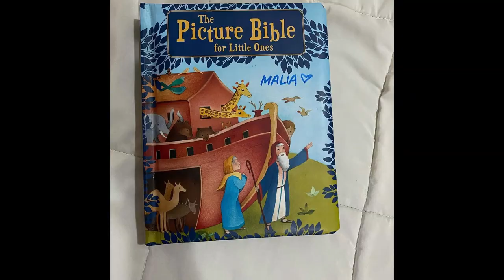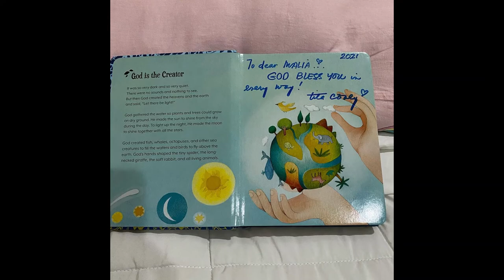Pokwang, enjoy sa indak nila ni Tisay; Papa Lee, nahilo sa kapapanood